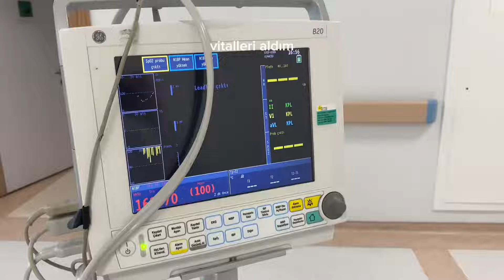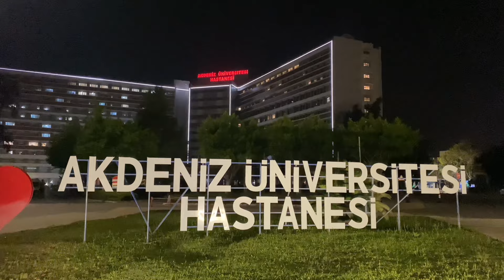NÖBET VLOG|| öğrencilik hayatımın ilk nöbeti, uykusuz ve yoğun geçen o gece✨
İlk gece nöbetimi vlogladımm dediğim gibi gece çalışmak daha yoğun ve yorucu ama daha güzel çünkü birçok şeyi gece yapıyoruz,öğreniyoruz🤍
Birçok üniversitede gece nöbeti yok, bizde olduğu için şanslıyız bencee🥰